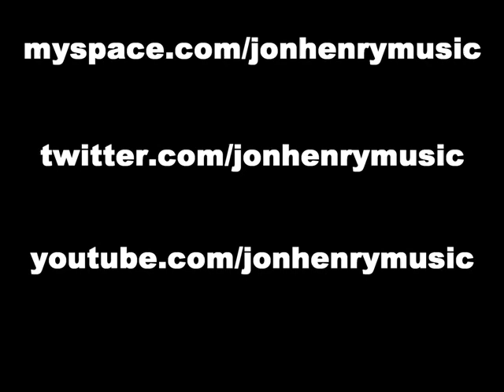Jon Henry - Grew Up a Screw Up (Ludacris, Young Jeezy)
This beat was hijacked by the Dread Pirate Roberts for Jon Henry's FREE "Grew Up a Screw Up QUICKtape" 4/20/09.